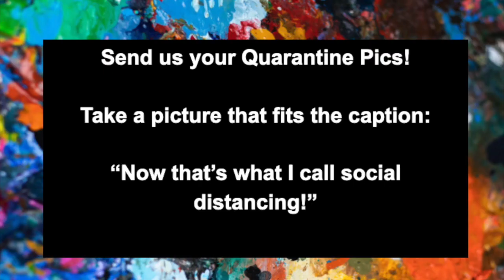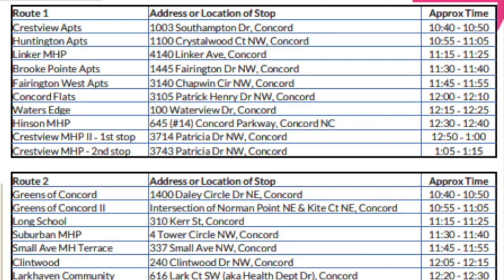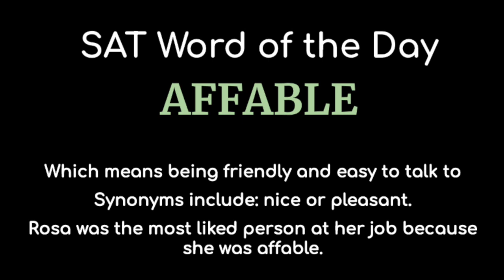4 24 20